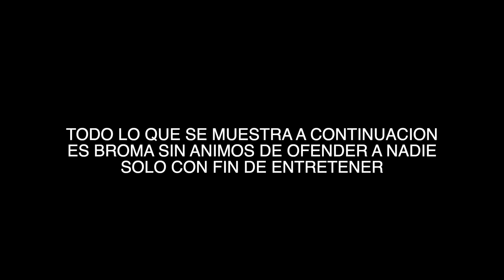LE PIDO A MI EX QUE ESCONDA MI PORSCHE DE LA POLICIA (BROMA PESADA) SALE BIEN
EN ESTE VIDEO HAGO UNA BROMA A MI EX NOVIA, LE DIGO QUE TUVE UN ACCIDENTE CON EL PORSCHE Y SI PODIA ESCONDERLO DE LA POLICIA.
ESTE VIDEO SOLO ES PARA ENTRETENER.

Mi material de trabajo:
MacBook Pro M1
CAMARA M50 CANON
MICROFONO RODE VIDEOMICRO
ESTABILIZADOR: CRANE M2
MOVIL: iPhone 11
GO PRO 7
PROGRAMA DE EDICION Final Cut Pro